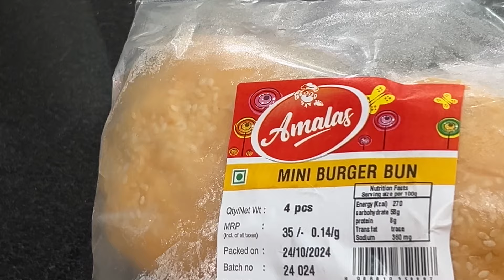Ultimate Burger Recipe | How to Make a Flavorful Burger at Home!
Juicy Homemade Burger Recipe

In this video, I'll show you how to make the ultimate homemade burger that’s juicy, flavorful, and easy to prepare!

What you'll need:

Burger buns (soft, toasted for the perfect bite)
Your favorite cheese (cheddar, American, or Swiss)
Fresh toppings (lettuce, tomato, pickles, onions)
Special sauce or condiments (optional but highly recommended)

If you try this recipe, be sure to share your results in the comments below!

Enjoy your juicy, mouthwatering burger – it's time to eat! 🍔